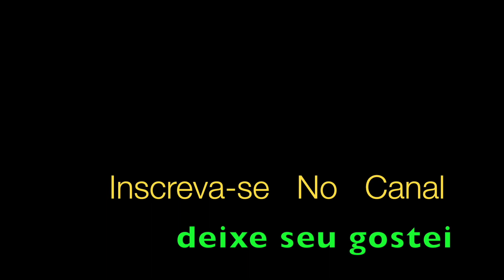Vem Andar Comigo Jota Quest Instrumental Trompete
Vem Andar Comigo Jota Quest Aqui Aldinho faz interpretação com Solo instrumental em releitura para Trompete.
Basta olhar no fundo dos meus olhos
Pra ver que já não sou como era antes
Tudo que eu preciso é de uma chance
De alguns instantes

Sinceramente ainda acredito
Em um destino forte e implacável
E tudo que nós temos pra viver
É muito mais do que sonhamos

Será que é difícil entender
Porque eu ainda insisto em nós
Vem andar comigo...

Vem, vem meu amor
As flores estão no caminho
Vem meu amor
Vem andar comigo

Vem meu amor
Vem meu amor
Vem andar comigo

Será que é dificil entender
Sera que é dificil entender

Vem andar comigo
Vem meu amor
Vem andar comigo
Vem meu amor
Vem meu amor
Vem andar comigo
Vem andar
uhuu...
Vem meu amor
Vem andar comigo...